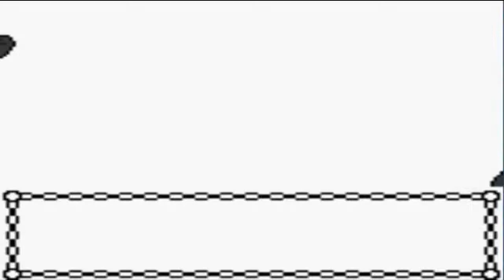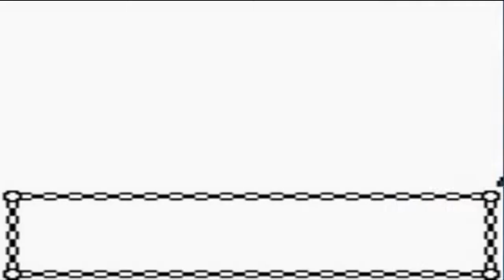Pokemon Gold Walkthrough Part 2: Knowing Your Rival!